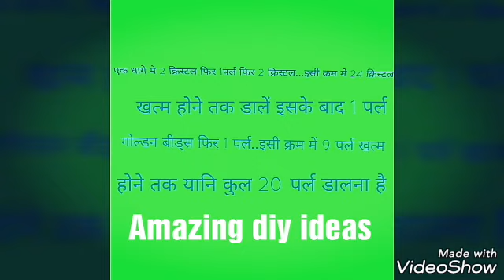how to make lumba rakhi at home||rakhi for bhabhi||raksha bandhan spacial